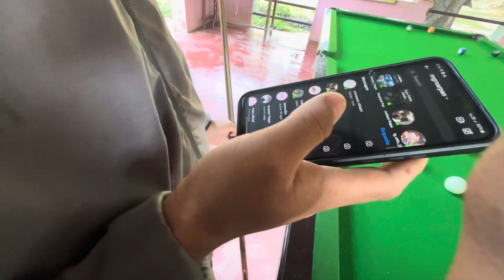Merry Christmas to everyone, Police Checking ma pareyo | No need key for Start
@TravelwithLaureDai support